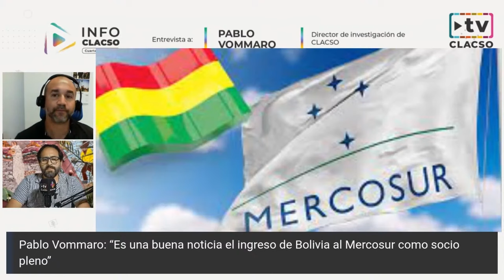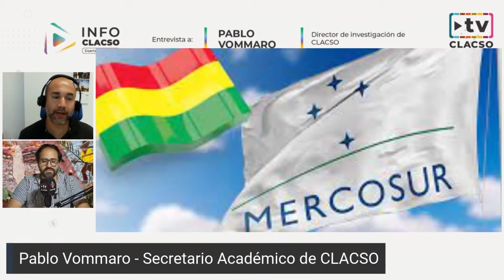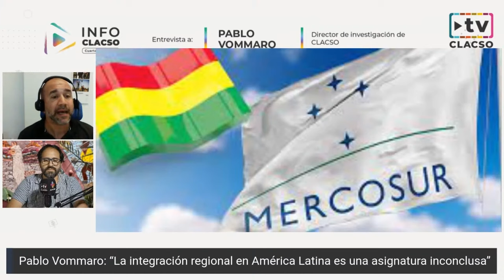"Destacamos el triunfo popular contra la megaminería en Panamá" - Pablo Vommmaro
Pablo Vommaro: "Destacamos el triunfo popular contra la megaminería en Panamá"